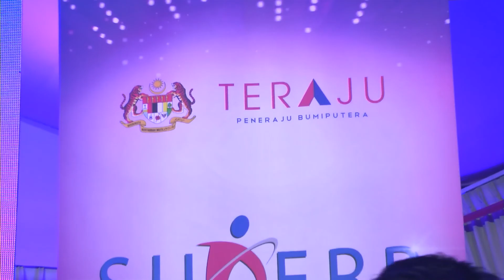If I Ain't Got You Song by Alicia Keys - Acoustic Cover By Combination Band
We Provide Quality Sound System And Live Band Performance For Your Event

Like & Follow: Combination Band
Acoustic Band Booking 📲📲